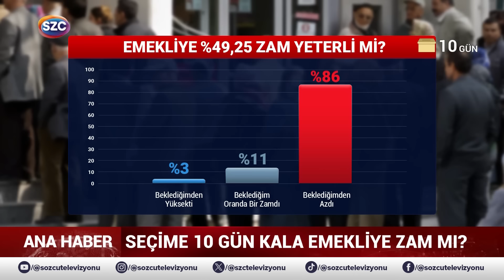Erdoğan'dan Emekliye Seyyanen Zam Müjdesi Gelebilir! Fatih Portakal Anlattı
Digiturk: 60
D-smart: 93
Turkcell TV Plus: 69
Tivibu: 69
Türksat Kablo TV: 76